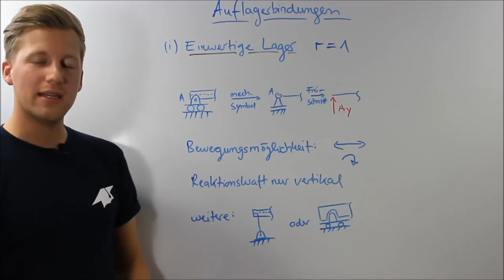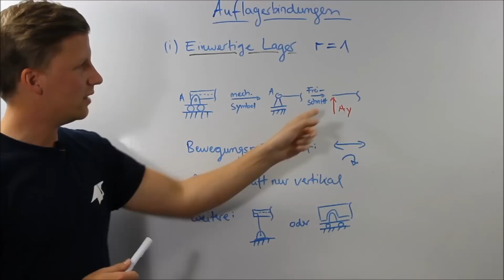Loslager - einwertiges Lager [Technische Mechanik] |StudyHelp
Die unterschiedlichen Lagerungen in der Starrkörperstatik können wir in einwertige, zweiwertige und dreiwertige Lager einteilen. In diesem Video schauen wir uns die einwertigen Lager an.
Bei einem einwertigen Lager kann das Lager lediglich eine Reaktion übertragen und besitzt noch zwei Freiheitsgrade. Typische einwertige Lager sind das Gleitlager oder der Stützstabe. Oft bezeichnet man diesen Lagertyp aufgrund der verbleibenden zwei Freiheitsgrade als Loslager.

Da Ingenieure in der Regel von faulerer Natur sind, bedienen wir uns anstatt komplizierter Zeichnungen von diversen Lagern an einfachen Symbolen. Durch den Freischnitt können wir Reaktionskräfte sichtbar machen. Bei einem einwertigen Lager sehen wir durch den Freischnitt also eine Reaktions- bzw. Auflagerkraft.